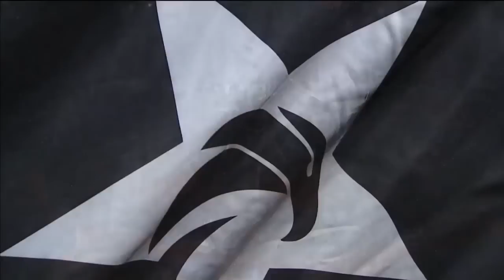SKT x Royal (MSI 2016 - Fase de Grupos, Dia 2)